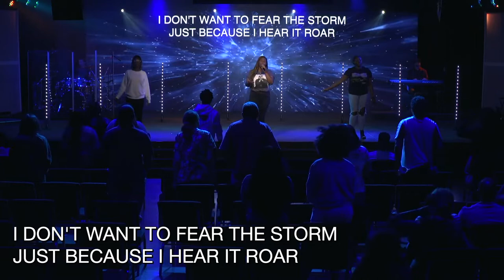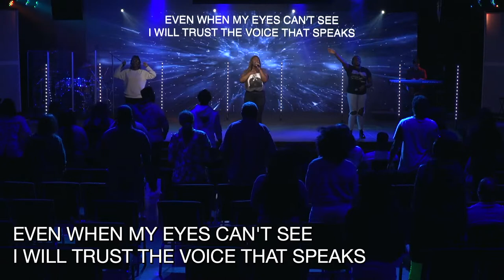Lessons From A Storm - Pastor DJ Oquist